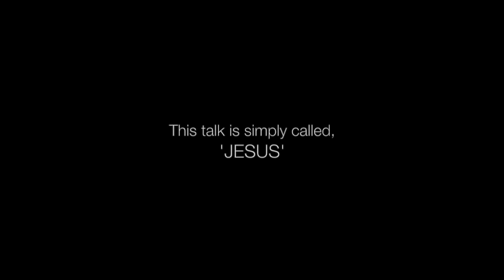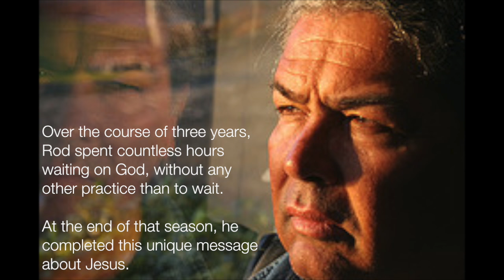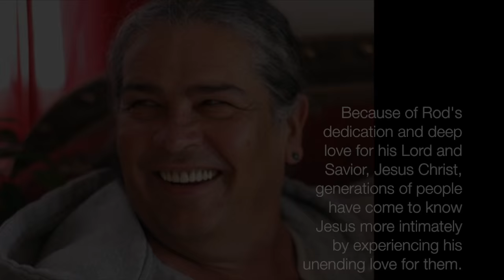Jesus, by Rod Wilson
Over the course of three years, Rod Wilson, spent countless hours waiting on God, without any other practice than to wait. At the end of that season, he completed this unique message about Jesus.